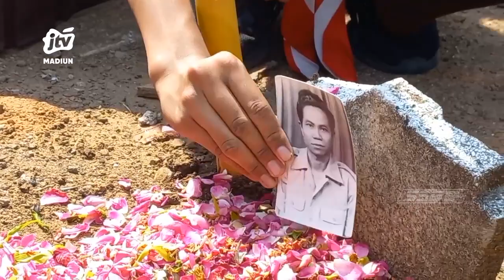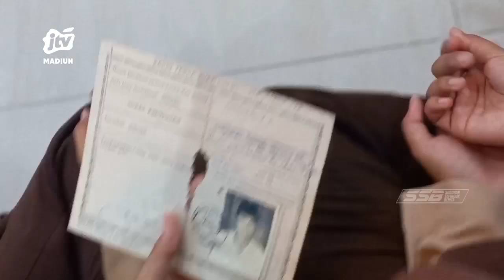KAB MADIUN - Ziarah Makam Pahlawan Lokal Kenang Perjuangan Veteran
Puluhan siswa MTSN 12 kabupaten Madiun berziarah ke makam salah seorang pahlawan lokal yang merupakan asli penduduk sekitar. Kegiatan nyekar itu dalam rangka memperingati hari pahlawan.

Office : jl. Sarimulya no 47 Rejomulyo, Kartoharjo, Kota Madiun